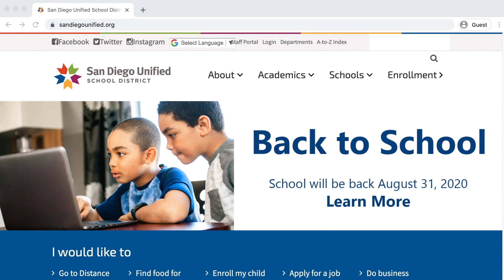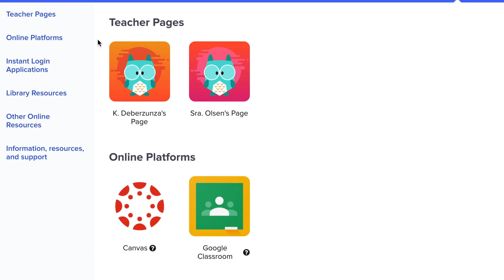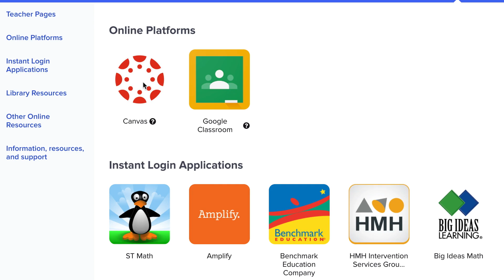Signing into Clever- Swahili